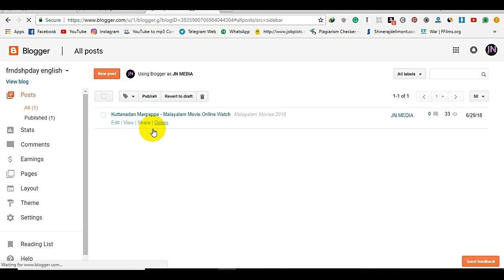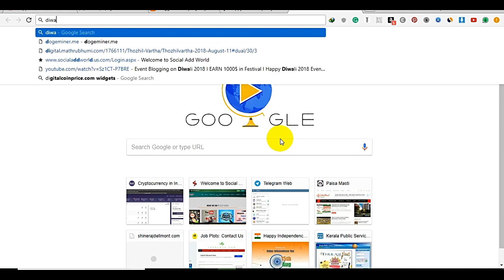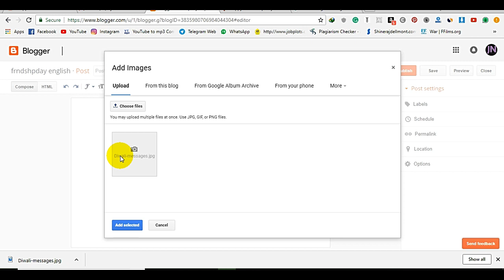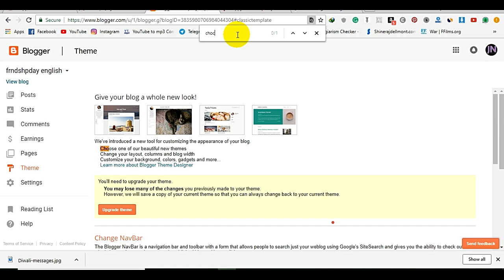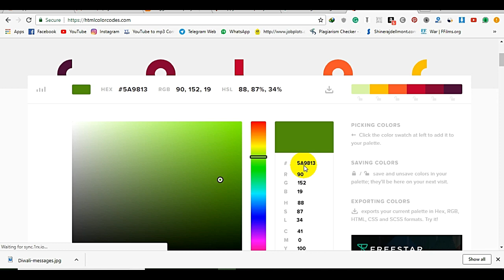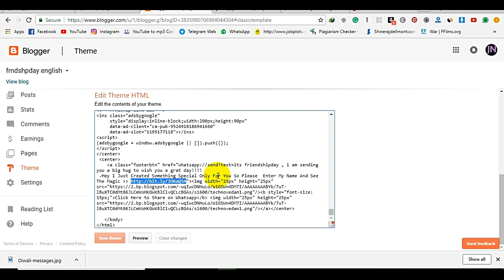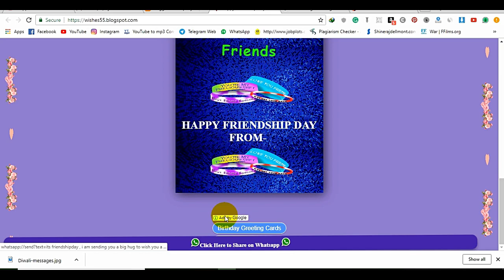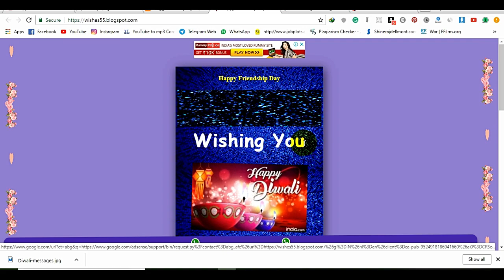How to Edit / Modify Any Wishing scripts For Blogger (മലയാളം ) |Earn Money With Adsense |Malayalam